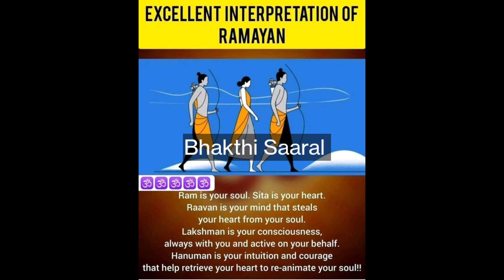"Athma Rama Anadha Ramana Bajan" singing | Jai Sri Ram! 🙏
"Aathma Rama Anadha Ramana Bajan"
singing | Jai Sri Ram!

22 January 2024 Sri Ram Janma Boomi
Prana Pradhishta (consecration ceremony) in Ayodya!